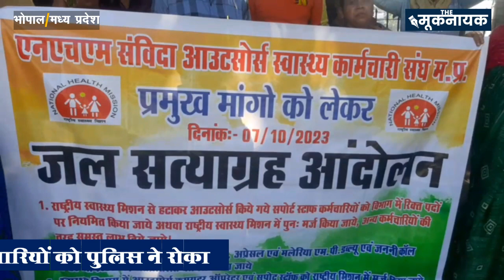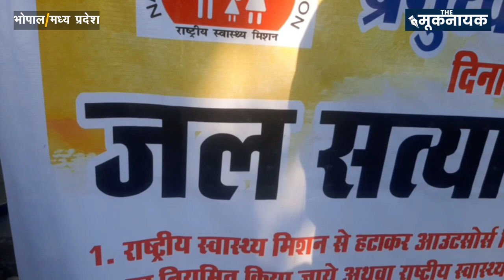Bhopal में Outsourced Health Workers का जल सत्याग्रह आंदोलन | Protest by health workers in MP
मध्य प्रदेश की राजधानी भोपाल में आउटसोर्स स्वास्थ्य कर्मचारियों का जल सत्याग्रह आंदोलन जारी। द मूकनायक की रिपोर्ट में सुनिए संविदाकर्मियों ने क्या कहा?

Video Report- Ankit Pachauri
Video Editor- Rajan Chaudhary